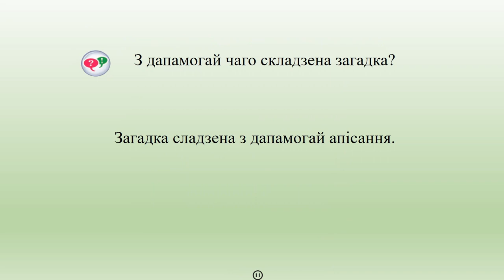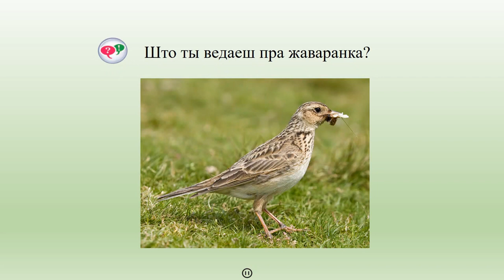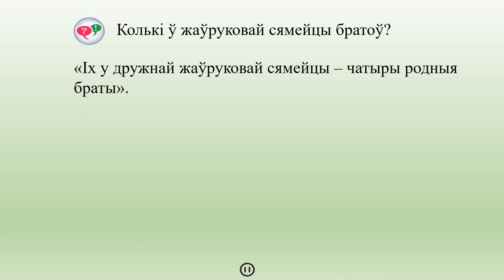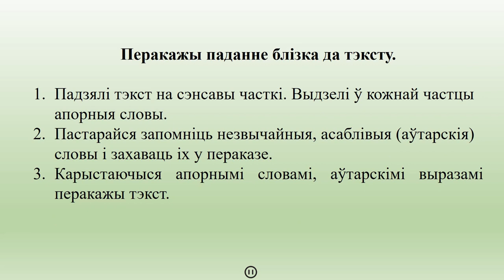Тэма 5. Уладзімір Ягоўдзік. «Жаўрук»